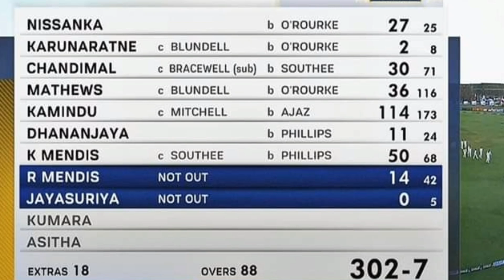කමිදුගෙන් ලෝක වාර්තාවක් | Sri Lanka Cricket Live